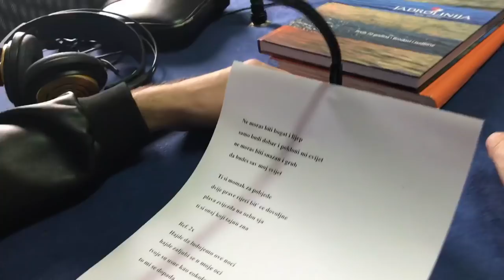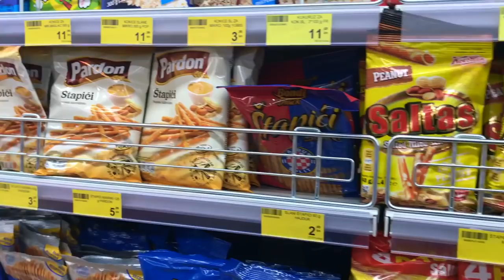VLOG | Pravila Igre - Dalmacija u mom vlogu | Epizoda 4/5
U četvrtom nastavku serijala "Dalmacija u mom vlogu" pogledajte kako je protekao drugi dan "Radio Adriatic toura" za naš novi singl "Kako nam stvari stoje".

Kako smo proveli jutro na radio Dalmaciji, kako zvuči otpjevano "stanje na cestama" te da li naš Ivan stvarno liči na Edwarda iz "Sumrak sage" pogledajte u narednim minutama! ;)

Pravila Igre
Ivan Penezić - Vokal
Goran Belošević - Bubnjevi
Marko Belošević - Klavijature/Back vokal
Denis Dex Marijanović - Ak. Gitara/Back vokal
Petar Ričko - Bass/Back vokal
Matija Škoro - Elekrična gitara